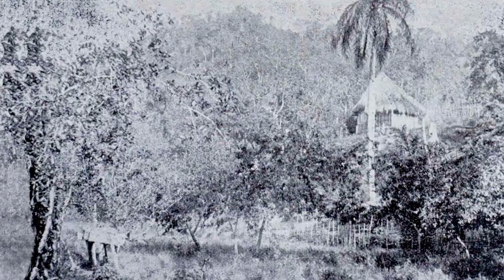Los Fantasmas de Hato de Guane Provocan Hechos Sorprendentes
Los Fantasmas de Hato de Guane Provocan Hechos Sorprendentes. Con este titular publicó un periodista habanero este relato en 1928 y como si no fuera suficiente agregó estas no menos sorprendentes letras: Seres de ultratumba que custodian las fortunas que dejaron en este pecador planeta.
¿De qué se trataba todo esto? Desde hacía un tiempo el cronista reportaba que, en Hato de Guane, provincia de Pinar del Río, Cuba, ocurrían hechos misteriosos con motivo del hallazgo de un desconocido cementerio español. Y curioso al fin para dar realce a su trabajo se entrevistó con personas que conocían palmo a palmo esos “terrenos embrujados”.
Qué mejor que esta historia, del corresponsal Juan R. Lozano publicada el año de 1928 en un periódico de la Habana, para terminar una noche de brujas en octubre. Fantasmas, apariciones, venganzas del más allá y botijas de peluconas de oro...
¿Tuvo usted alguna de esas experiencias? Pues déjelo saber en los comentarios!

00:00 — Introducción Los Fantasmas de Hato de Guane Provocan Hechos Sorprendentes.
02:22 — La Historia: Sitio de Ají en el Término de Mantua, Pinar del Río, Cuba.
02:46 — El cementerio y el fuerte español.
03:54 — Los Derramaderos. Lugar de excavaciones en busca de tesoros.
04:24 — El primer fantasma La Visión de Guayabo.
04:50 — Rosa y los hermanos Amarales.
05:23 — Rafael Valdés.
06:25 — Gervasio Miranda.
07:05 — Olvido de la historia de fantasmas y tesoros.
07:38 — Regreso de las apariciones.
08:36 — Aventureros de pelo en pecho.
09:04 — Conclusión.

Enlace al sitio web donde puede leer si desea la historia de Los Fantasmas de Hato de Guane :

Agradecimientos
- Biblioteca Nacional de Francia Bnf Portraits d'Hippolyte Léon Denizard Rivail, dit Allan-Kardec.